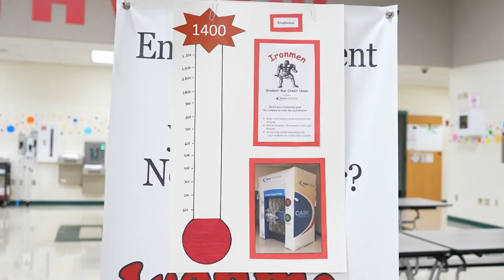Sydney Fain - Student Testimonial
Hear from Sydney Fain, a former part-time student-run worker, as she shares her experience with our award-winning student-run program!

At Atomic Credit Union, we are committed to investing in the financial education of our youth and local communities.